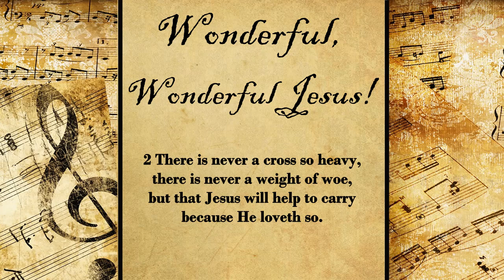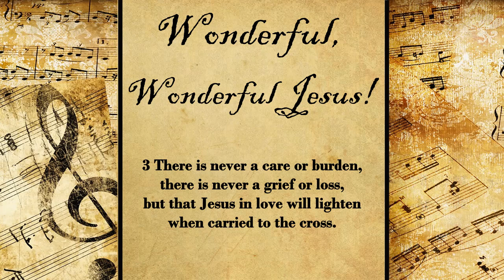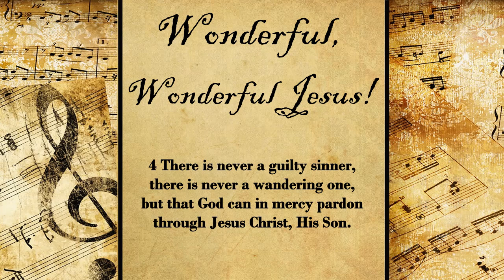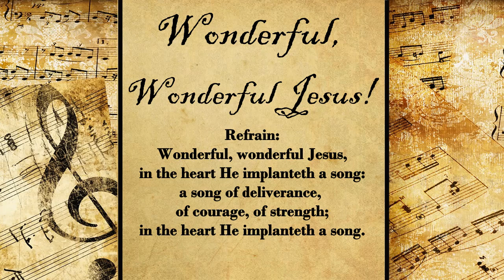Wonderful, Wonderful Jesus! | Hymn